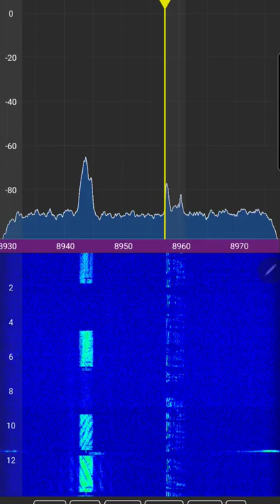Shannon Volmet on 8957 kHz in your smartphone.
In this video, you can see an example of live voice weather transmission of the Shannon Volmet radio which is used by airliners and radio operators worldwide.
Shannon VOLMET is an air traffic control radio station that broadcasts METAR (weather reports), and TAF (weather forecasts) for all major airports in Europe.

The transmissions are on multiple frequencies in the shortwave air bands. Frequencies are 3413, 5505, 8957, and 13264 kHz. It is sent on Single sideband modulation, Single sideband (SSB), and single sideband, which requires a beat oscillator in the receiver.

The radio station is part of the transatlantic air traffic services associated with Shannon International Airport.

App for live SDR - Magic SDR (Google Play)